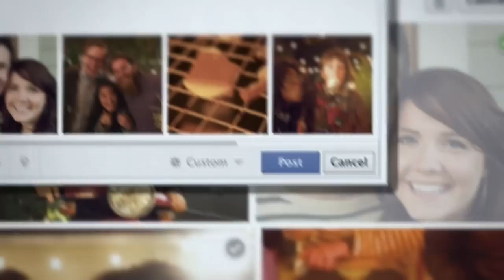Facebook - Photo Syncing (Music by Keith Kenniff)